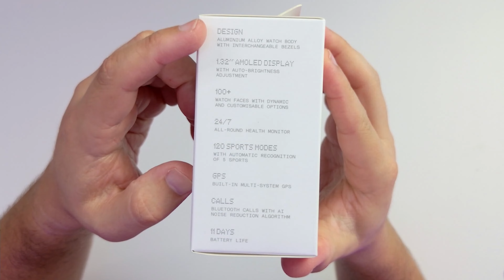PROCURAS O BOM, BARATO E BONITO? | SMARTWATCH CMF WATCH 2 PRO BY NOTHING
Estás à procura de um smartwatch completo, acessível e com um design elegante? Então, o CMF Watch Pro 2 by Nothing pode ser o gadget ideal para ti! A CMF, a nova linha da Nothing, traz-nos este smartwatch que promete impressionar pelo seu preço e pelas funcionalidades que oferece.

Com um corpo em alumínio de acabamento premium e um design minimalista, o CMF Watch Pro 2 é tanto bonito quanto funcional. Este relógio vem com funcionalidades de smartwatch avançadas, incluindo GPS integrado, monitorização de saúde, notificações inteligentes e até um sistema de personalização modular para te adaptar ao teu estilo. É o equilíbrio perfeito entre qualidade e acessibilidade.

Neste vídeo, vou explorar tudo sobre este smartwatch acessível que promete ser um excelente custo-benefício. Se estás à procura de um smartwatch bom, barato e bonito, junta-te a mim nesta análise ao CMF Watch Pro 2 by Nothing!

Ganhas 5€ na primeira compra de 100€